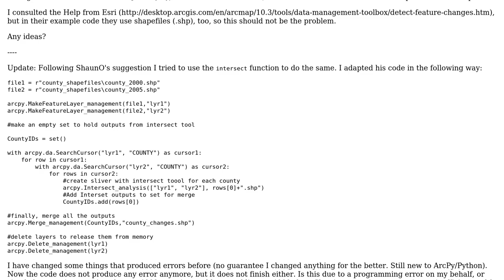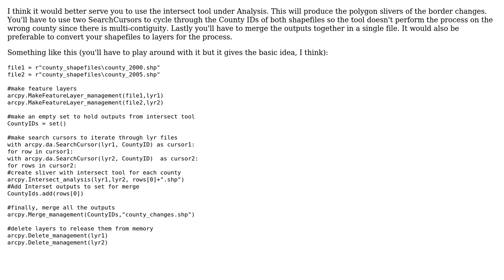GIS: DetectFeatureChanges_management gives out error 000366 "Invalid geometry type"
With thanks & praise to God, and with thanks to the many people who have made this project possible! | Content (except music & images) licensed under CC BY-SA | Music | Images & others | With thanks to user PolyGeo user geoJshaun user eigenvector and the Stack Exchange Network Trademarks are property of their respective owners. You are responsible for your own actions.